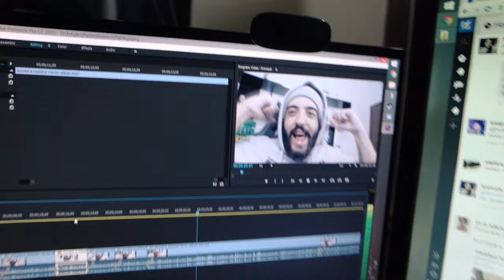A PARADA ESTÁ MUITO SÉRIA MESMO!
Curta a melhor página do FACE de GTA V:
Valeeu!